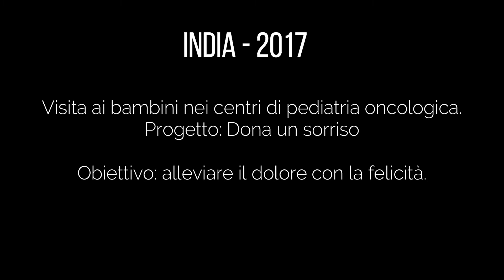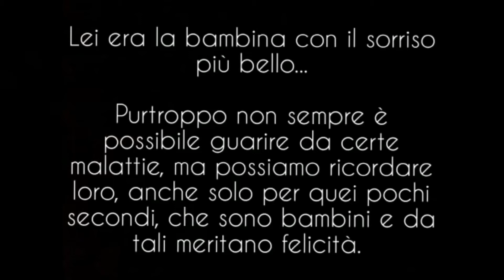Amal | Presentazione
In queste righe racconto un sogno che presto diventerà realtà.
In queste righe ci sono il mio cuore e la mia anima.

Negli ultimi dieci anni della mia vita mi sono sempre posto, ogni singola mattina, la seguente domanda: "Qual è il senso della mia vita?"
Da appassionato di astronomia non ho potuto far a meno che cercare la risposta nel cielo notturno, contemplandone l'immensità nei luoghi più bui ed isolati del mondo.
L'idea che quelle stelle apparentemente così vicine potessero vivere milioni di anni, mentre io a malapena raggiungerò i cento, e che la distanza che separa il mio cuore dal centro dell'Universo non è umanamente comprensibile, ha reso questa ricerca ancora più complessa.

"Se la formica si confronta con il leone si sentirà una nullità, ma quando la terra tremerà, e all'orizzonte le prime file di bufali appariranno, solo allora nascondendosi essa comprenderà la sua fortuna."
Come per la formica, la mia fortuna si trovava sotto ai miei piedi, su questa magnifica Terra; dovevo solo pazientare per trovarla.

Così anch'io la cercai, e cominciai a farlo inconsciamente nel periodo più difficile della mia vita. Viaggiai oltre terra ed oltre mare, inseguendo il mio cuore, sicuro che da qualche parte doveva pure portarmi, finché un giorno, con il biglietto ingiallito in mano, giunsi al capolinea. Scoprii sorpreso che la destinazione non era un luogo, bensì un sentimento. Un sentimento che prima d'ora, sebbene sentito nominare in alcuni romanzi, non avevo mai provato sulla mia pelle. Un sentimento direttamente collegato sia all'amore che al dolore: la speranza.

Lo capì solo in quel momento, in un centro oncologico distante settemila chilometri da casa, da un bambino; un bambino che a malapena riusciva a reggersi in piedi.
Un bambino che stava vivendo con me i suoi ultimi attimi di vita.
"Io voglio vivere" mi disse. "Voglio vivere."

Con una consapevolezza in più cominciai un nuovo viaggio, che tutt'oggi persiste, questa volta con gli occhi aperti verso la strada.
In questi anni ho scoperto che la ricchezza più grande dell'essere umano non può essere custodita da nessuna parte, e nonostante molti la possiedano, questi passano le loro giornate a lamentarsi, avidi di ciò che è materiale, finché, quando meno se lo aspettano, come una veste in una fredda giornata d'inverno questa vien loro tolta. Sì, sto parlando della salute.

Che tu abbia o meno raggiunto la maggior età, ti trovi vicino ai trenta, ai quaranta, cinquanta, con la chioma bianca, senza più capelli, o già in pensione, sappi che nessuno, e ci tengo a precisarlo, nessuno al mondo, potrà mai garantirti di essere vivo al termine di questo anno. Sai perché ne sono così certo?
Perché ho incontrato bambine di otto anni immunocompromesse, malate di HIV, salvate dal traffico sessuale. Ragazzini che senza mai provato la dolcezza dell'amore da un giorno all'altro si sono spenti per gliomi (tumore al cervello), leucemie o linfomi (tumori del sangue). Madri con carcinomi diffusi. Padri di famiglia che, non sempre per colpa loro,  sono finiti in terapia intensiva per incidenti stradali.
Il filo tra la vita e la morte esiste, e talvolta è sottile.

Questo vuol dire che basta la salute per ritenersi vivi?
No, perché proprio come l'insalata ha bisogno di essere condita con ingredienti grassi, dolci, salati ed aspri, così la vita deve essere arricchita con ciò che abbiamo a disposizione: amore, felicità, istruzione, passione, soddisfazione, e perché no? Anche un pizzico di malinconia non fa mai male.
Senza questi condimenti avremmo comunque un piatto pieno, seppure insipido.

Qual è dunque il senso della vita?
Ognuno ne ha uno personale, il mio è portare questi ingredienti a chi non li possiede. Non sarà facile, nulla infondo lo è, anche mia madre ha lottato per farmi venire al mondo, ma oggi ho qualcosa che ieri non avevo, qualcosa che mi rincuora quando penso che non sono il solo al mondo a voler fare del bene, qualcosa che la scienza non può spiegare, ma che esiste: la speranza.

Incomincio da qui. Incomincio da me, continuando i miei studi, nella speranza che un giorno possa diventare un buon medico, e che con il vostro aiuto, prima di allora, io abbia cambiato la vita di almeno una persona.

"Se puoi pensarlo, allora puoi farlo!"

"Sogno un mondo migliore.
Uno in cui l'istruzione non sia un miraggio, ma un diritto. Dove non esista paese svantaggiato rispetto ad altri, nel quale ogni giovane amante della vita possa costruirsi il suo futuro, in pace, libero dalla schiavitù, dal lavoro forzato e dal peso della guerra.
Sogno terre senza violenza e bambini spensierati, lontani dalle perversioni di alcuni adulti. Terre in cui la conoscenza scorra come fiumi, le cui acque siano capaci di mitigare il peso dell'ignoranza, del razzismo e dell'indifferenza."

"Amal" vuol dire speranza; perché senza speranza non esisterebbero i sogni. E senza i sogni non esisterebbe vita.